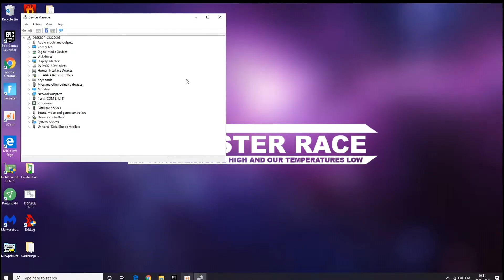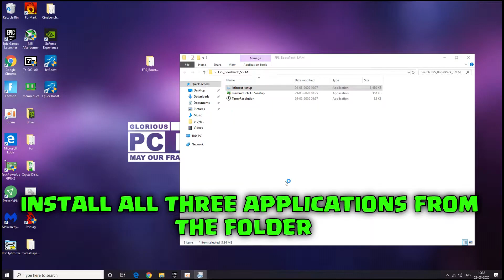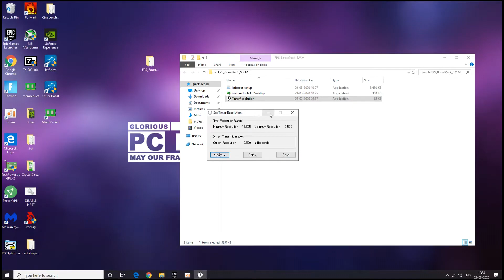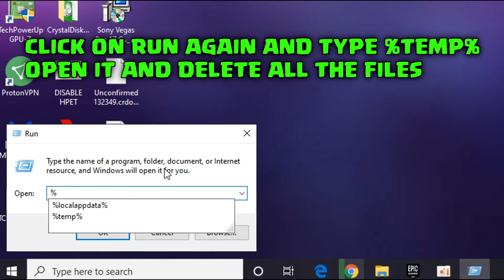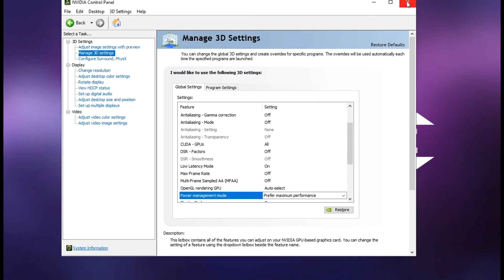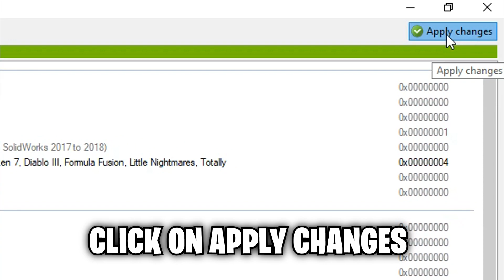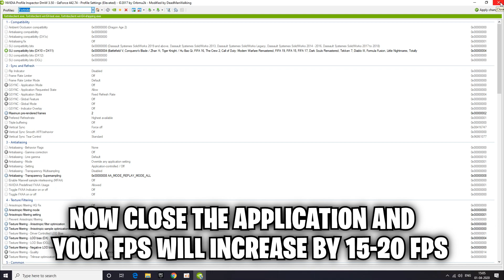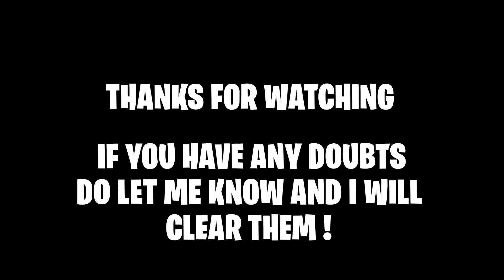How To Fix Textures/Graphics Not Loading Fortnite Chapter 2 Season 2 -Low-End PC